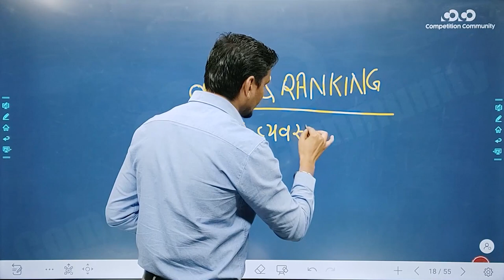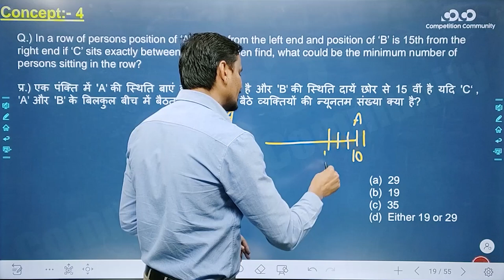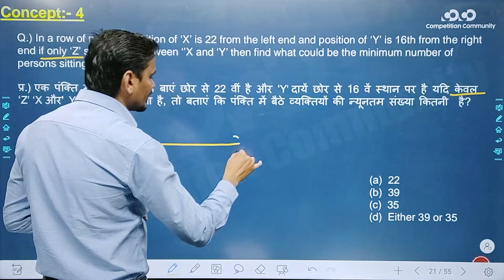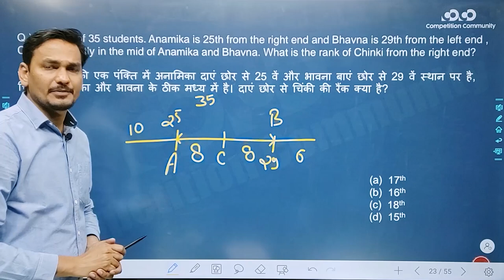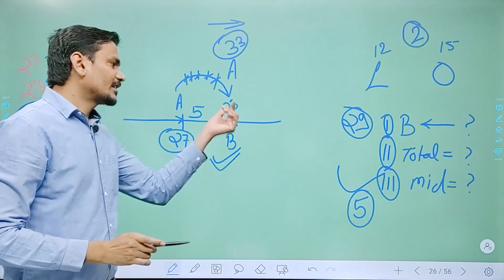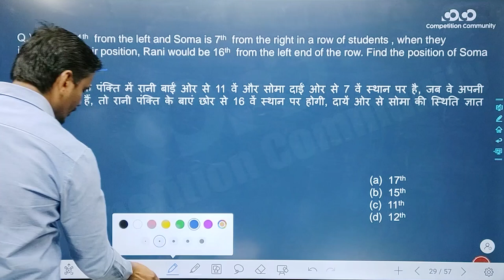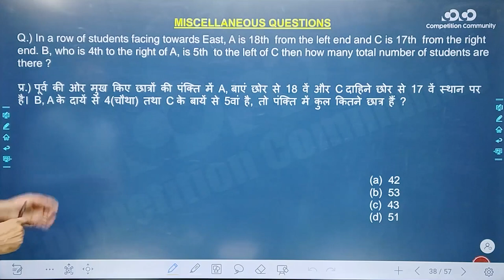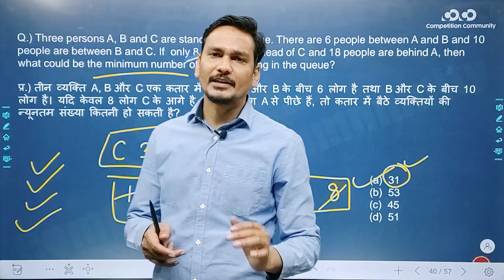SSC CGL/CHSL- Reasoning || Order and Ranking(Part-02)